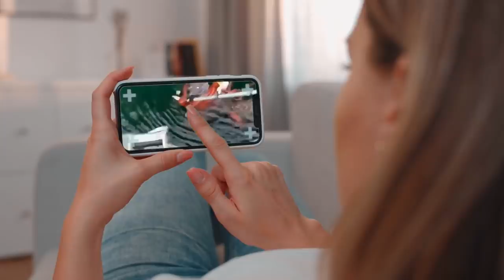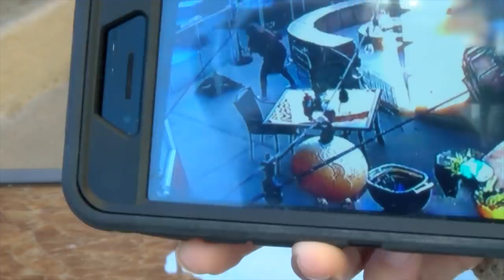15 Most Deadly Eagle Attacks In The World!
Birds can be a little unpredictable. Some plan sneak attacks, dive bombing you from above, pecking, squawking and flapping their wings. Others simply leave deposits everywhere, on your head, on your clothing, on your car, usually just after you’ve washed it! Annoying? Yes. Terrifying? Not really. Unless of course, the winged nuisance is an eagle! These can be a little scary. From the eight-legged sea creatures unexpected tangle with the North American native Bald Eagle to an aerial battle of wits between young and old, here are 15 Most Deadly Eagle Attacks in the World.